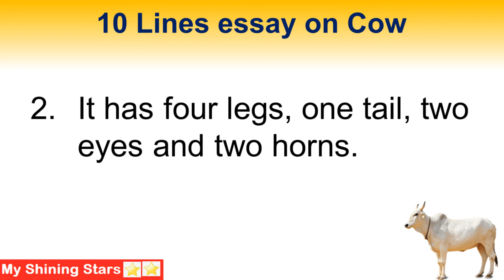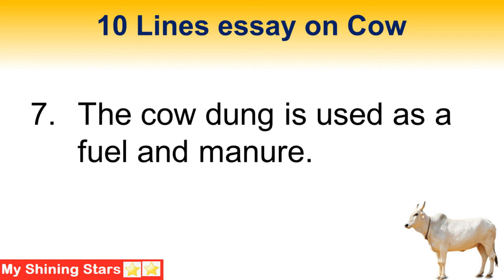10 lines On Cow in English| Essay on the Cow in English| My favourite Pet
10 lines On Cow in English| 10 Lines On The Cow| Essay on the Cow in English| My favourite Pet| Cow

About this Video :- Today, we are sharing Cow essay in english. It can be used for essay on My favourite pet animal  or My favourite domestic animal as well.  This video can help students who are looking for information about cow 10 lines  in English. This essay is very simple and easy to remember. The level of this essay is moderate so any students can write on this topic. This video is generally useful for kg1, lkg, kg2, ukg, class 1, class 2, class3, class4, class5, class6, class7 and class 8 students. Few lines about GCowin English. 10 lines on cow in english for class 2, essay on cow in english for class 1, the cow essay in english for class 5, few sentences on cow.

This is an educational and entertainment channel  for kids.It features my rockstar daugher who loves singing and dancing and acting 😊. My Channel is all about kids videos: Educational videos,Entertaining videos,Fun ,Lifestyle videos.

Kids learn fast when they see other kids.Make your child learn in a fun way.Come and Join the party :LEARNING IN A FUN WAY.

Thanks,
My Shining Stars